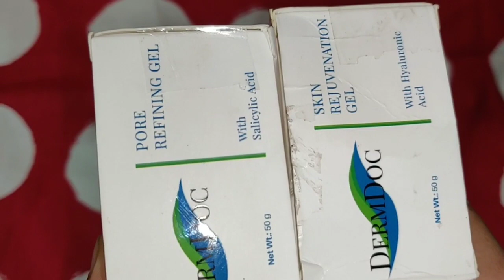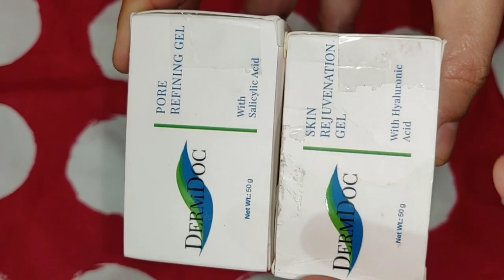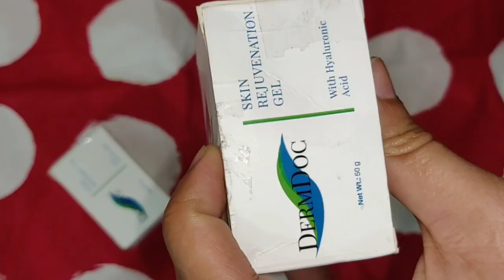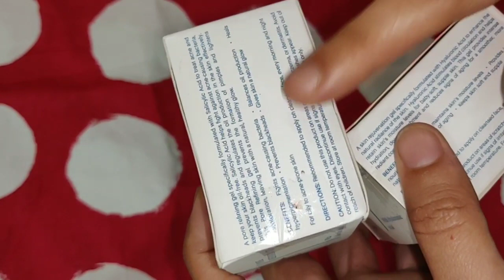Dermdoc Hyaluronic Acid Gel n Dermdoc Salicylic Acid Gel | SWATI BHAMBRA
DermDoc Pore Refining Gel with Salicylic Acid (50 g)
DermDoc Skin Rejuvenation Gel with Hyaluronic Acid (50 g)

Darling Isabella Matte Lipstick, Nude, Your Highness Rouges - Naughty Nude Royalty 9 (4.3 g)

Swati Bhambra - A Makeup Lover

 (SWATI BHAMBRA).